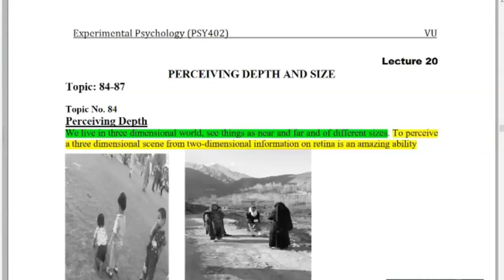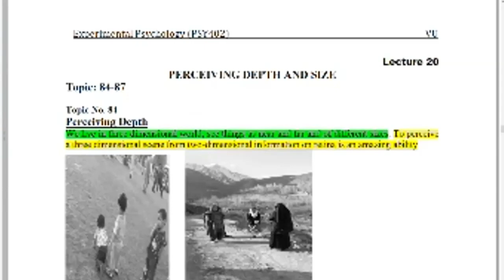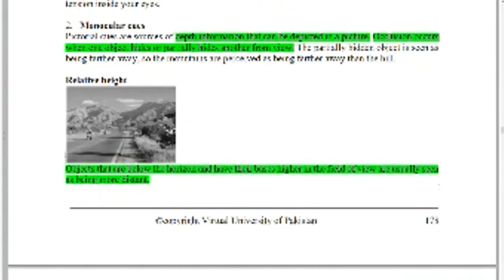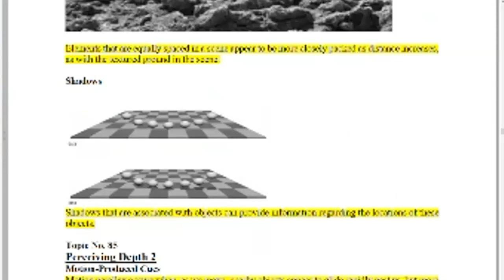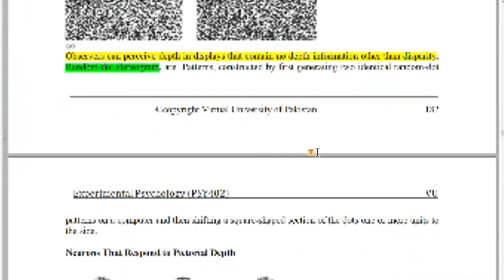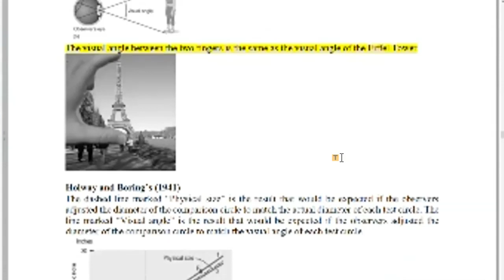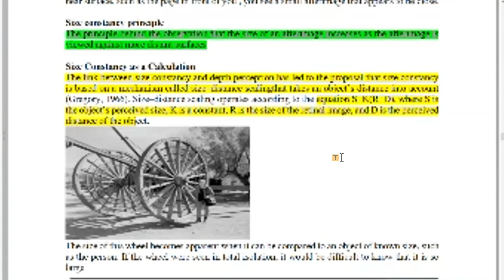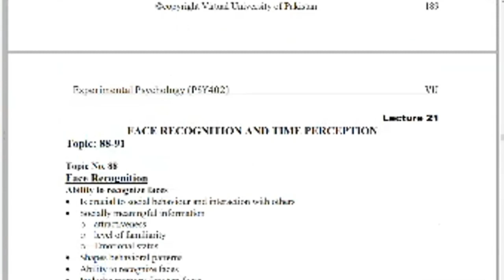Experimental Psychology (PSY402) | Short lecture # 20 |Perceiving Depth and size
Experimental Psychology (PSY402) | Short lecture # 20 |Perceiving Depth and size Lectures Easy The Student's Platform Final term